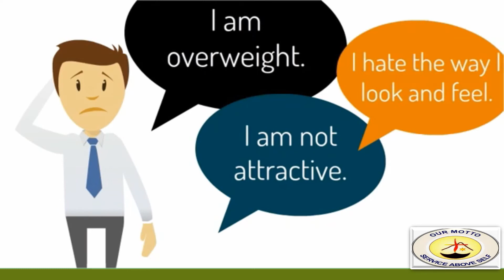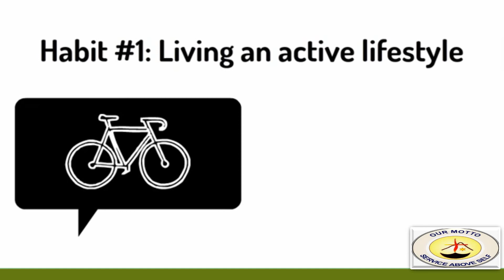Std 9th PT Ch-5 Health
Physical Education (Eng Medium)